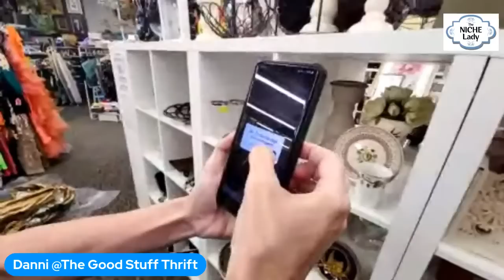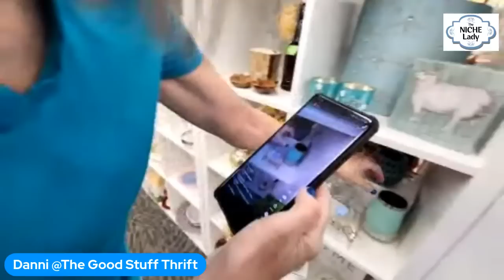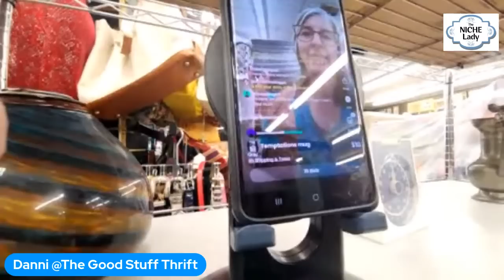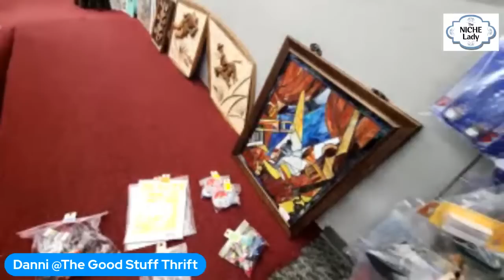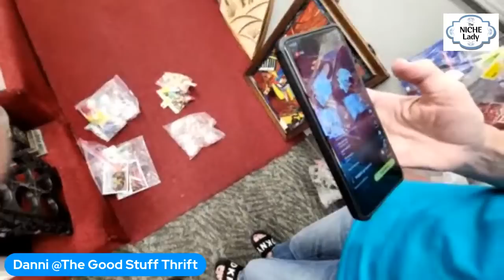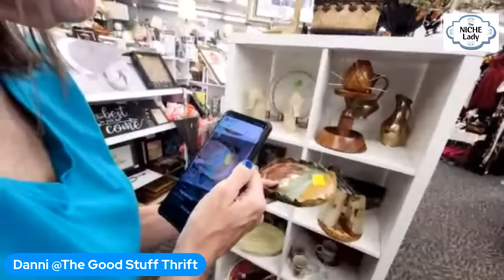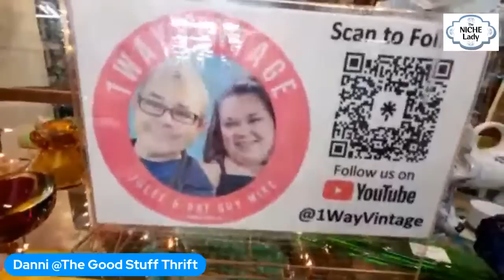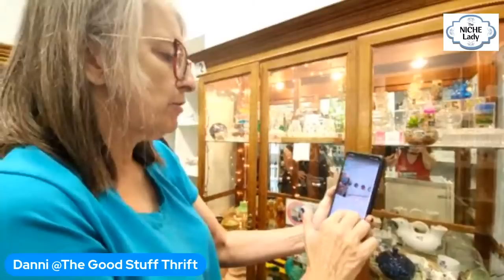LIVE Thrifting | Let's Shop the Shelves Together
It's a treasure hunt LIVE!  Come search the thrift store shelves with me for things you pick right there on the spot!

If you have never signed up for WhatNot use this link to claim $15 to spend!